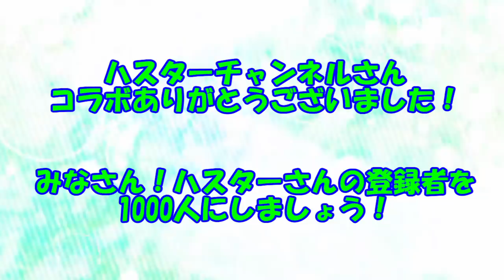パトパトチャンネル密着24時＆ハスターチャンネル紹介動画！【コラボ茶番】【人気投票受付動画】